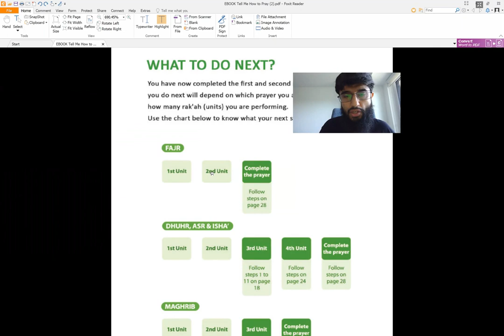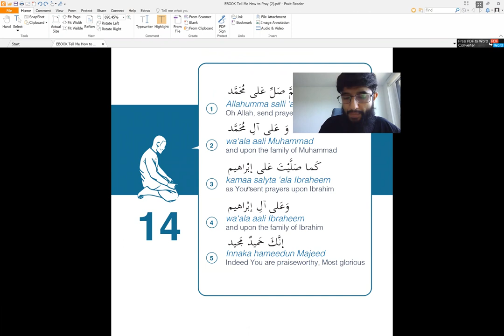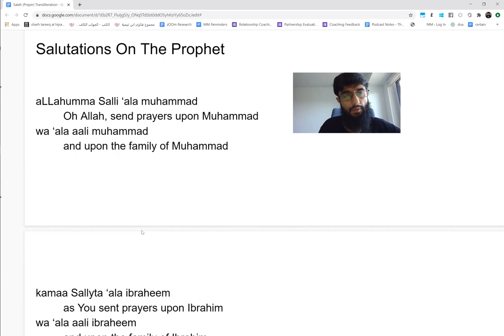24 | Prayer Upon The Prophet - P1 | New Muslim Prayers (Salah) | By: Coach Zubair